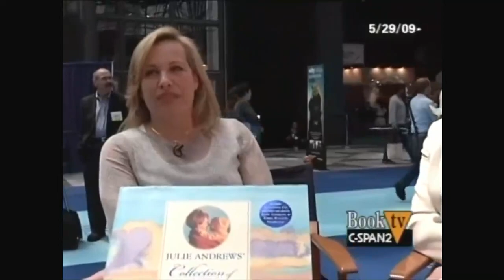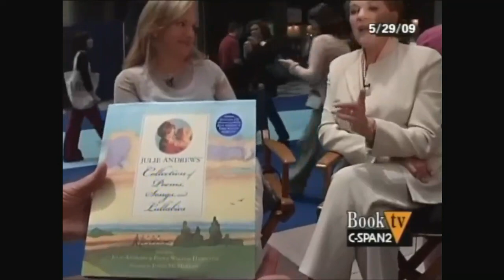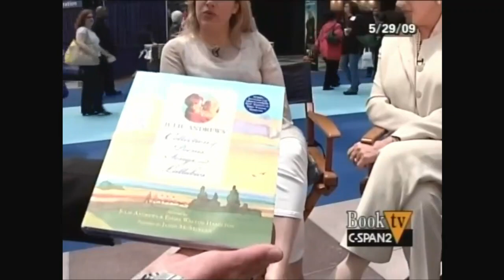BookExpo America 2009 - Julie Andrews, Emma Walton Hamilton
Interview for "Julie Andrews' Collection of Poems, Songs, and Lullabies".

They were interviewed at BookExpo America 2009 in the Jacob K. Javits Center in New York City and talk about (co)-writing, favorite books for children, poetry, literacy, and Emma Walton Hamilton’s book Raising Bookworms: Getting Kids Reading for Pleasure and Empowerment.

p.s. is up and running, if you want to order any of their books, raisingbookworms.com sadly isn't.